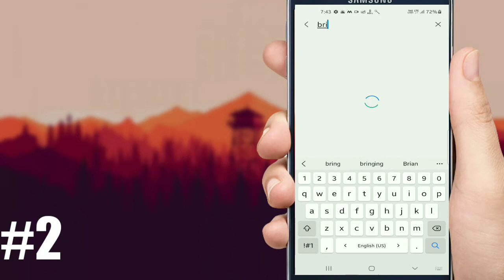Galaxy M11 Updates to Android 11 One UI 3.1 | 3 Major Updates